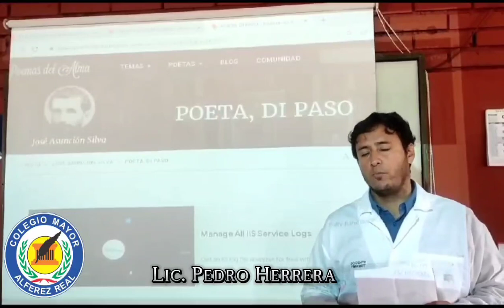Colegio Mayor Alférez Real "Lengua Castellana" Tema:Modernismo en Colombia. Grado 8-2. 07,/11/23.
Nombre de la institución:
*Colegio Mayor Alférez Real*
Asignatura: *Lengua Castellana*
Tema: *Modernismo en Colombia*
Grado *8-2*
Profesor, líder, maestro: *Pedro Herrera*

WELCOME,
BEN-VINDO,
accueillir.
Benvenuto.
いらっしゃいませ.
歡迎.